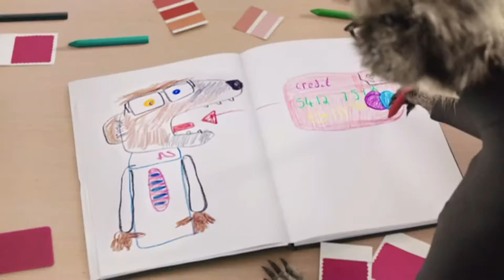London's Burning Sicknotes car on fire whilst on recovery truck at the fire station